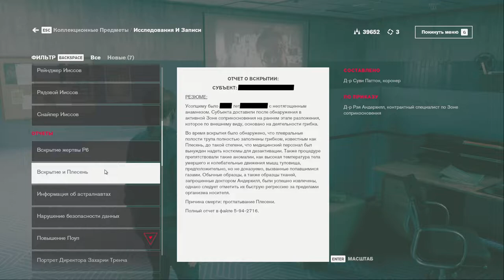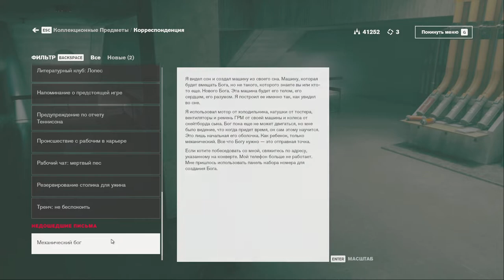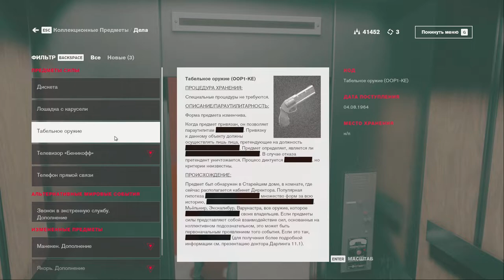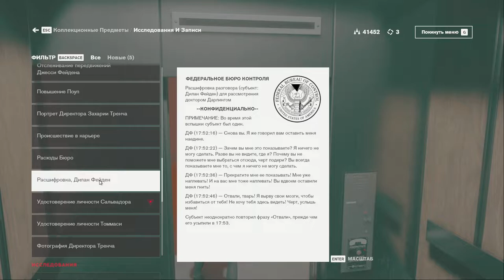[s07ep16] Control - Пи-Севен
Они че, и за мной тоже палили??